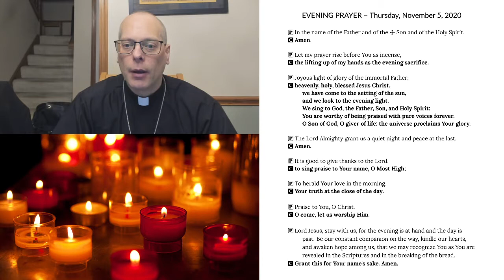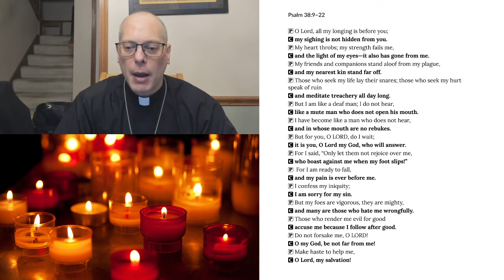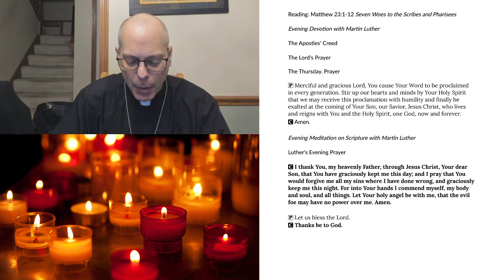Evening Prayer for Thursday, November 5, 2020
Matthew 23:1-12 Seven Woes to the Scribes and Pharisees
Evening Devotions with Martin Luther:
John 3:19 Asking for Forgiveness
Jeremiah 23:5 & Deuteronomy 18:15 Two Ministries of the Word